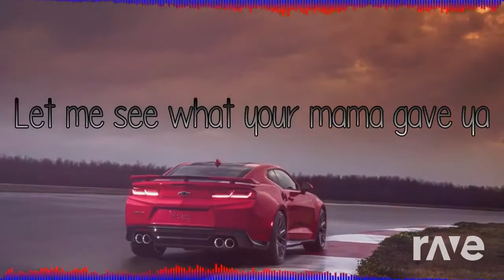jumanji hedegaard | SUMMER HIT | VISØ REMIX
Ma puteți gasi aici

Informații informații

Baftă